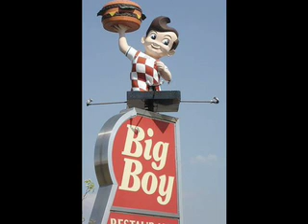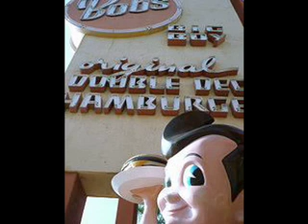Bob's Big Boy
A TRIBUTE TO THE COOLEST FAT BOY AROUND!